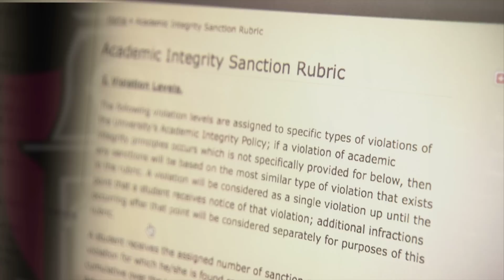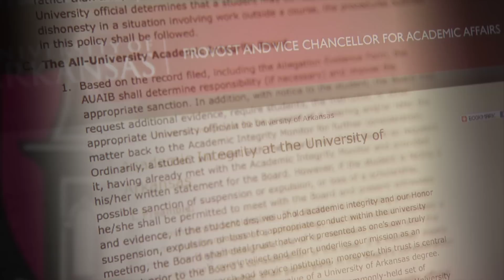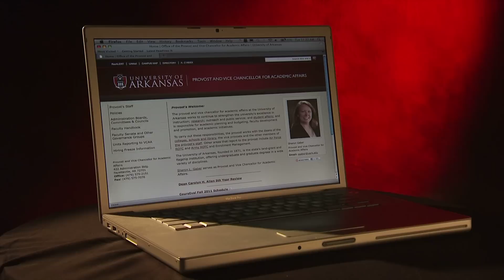Academic Integrity for Faculty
A message from Provost Gaber outlining the basics of Academic Integrity